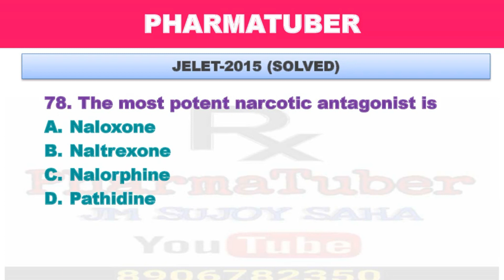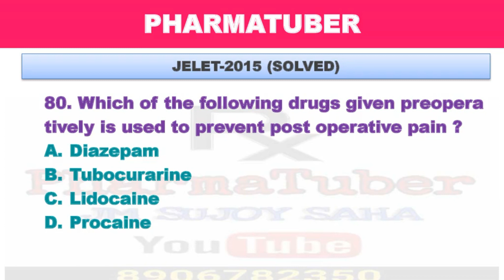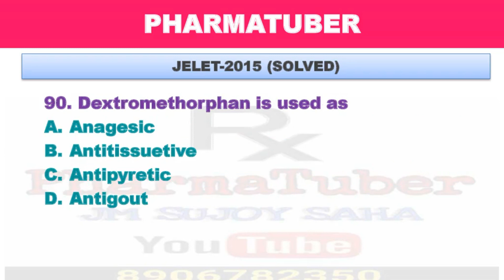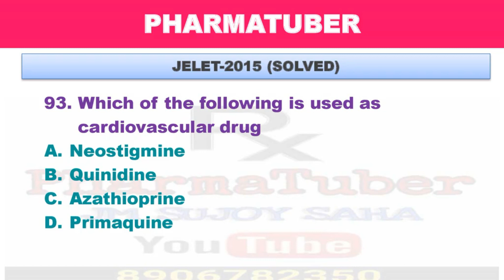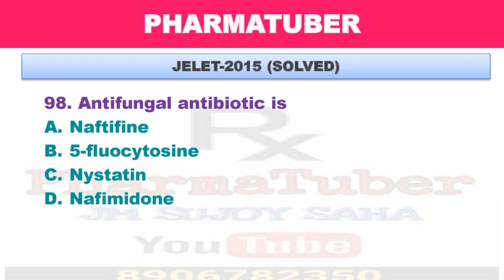JELET PHARMACY 2015 PAPER SOLVED || WBJEE || PHARMATUBER || D.PHARM || PART 4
Hello guys, we come back. Don't worry. The exam date is Already been announced. Best of luck to all the aspirant
IN THIS VIDEO, WE ARE PROVIDING 25 MCQs with QUICK Explanation OF JELET 2015.
👉👉👉HERE WE ARE ALSO PROVIDING THE REFERENCE WITH QUESTION SEPARATELY.
🙏🙏🙏🙏 SO SORRY FOR LATE UPLOADING.
✅☑️✅ Already we solved JELET  PHARMACY 2019, 2018, 2017, 2016 (Total 60 questions),2015 YEARS PAPER.  If you wanna take the tests then join our Whatsapp group.
🔴🔴🔴IF YOU JELET CANDIDATE, YOU HAVE A GREAT NEWS.😇
  🔰 YOU GET YEAR SOLVE MORE THAN 5 YEARS.🔰
🔴TOPIC - JELET 2015 PAPER SOLVED
🔰PART - IV ( 76-100 )
🛎️HERE WE PROVIDED JELET PHARMACY PREVIOUS SOLVED PAPER LINK.

📝 Detail informative VIDEO

📝 Make Notes from Each video.

📝 It will help you in Rapid revision before exams. MCQs
🎦ARE YOU READY FOR PART IV📝?
✋WHY CHOOSE US? IF YOU WATCH THE VIDEO YOU 'LL GET THIS ANSWER.
📣Any issue..please text me (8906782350)
               🔰 PHARMATUBER 🔰
 ❇️THE PATHWAY OF IMPROVEMENT❇️